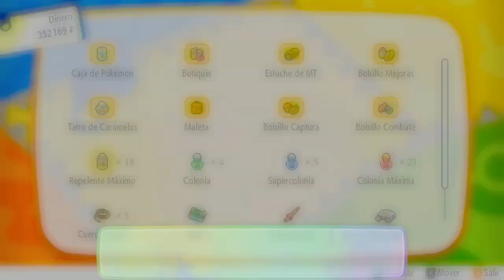POKÉMON LET'S GO PIKACHU | WALKTHROUGH | COMBATE CONTRA VERDE #47